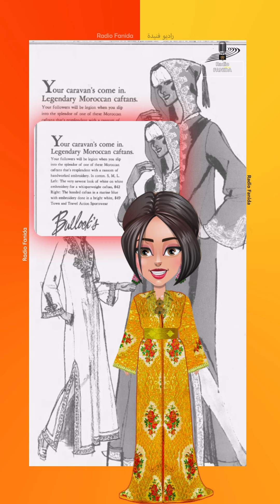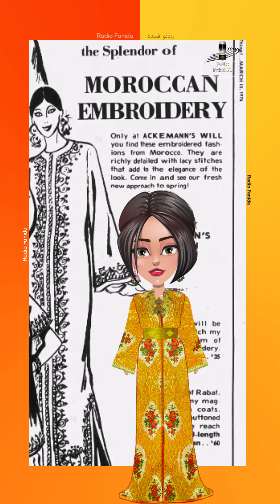La Presse Américaine: Caftans Marocains légendaires | Splendeur de la Broderie Marocaine.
Le saviez-vous ?

Au siècle dernier, les titres "Caftans Marocains légendaires" et "Splendeur de la broderie marocaine" étaient couramment utilisés par les stylistes internationaux et les boutiques pour vendre ce vêtement marocain. Voici trois exemples :

1. The Los Angeles Times (19 mai 1976) : Lors d'une exposition de caftans, le journal a décrit les caftans marocains comme légendaires, resplendissants avec une broderie faite à la main, disponibles en différentes tailles.

2. The Miami Herald (années 70) : Une vente spéciale chez Saks sur la Septième Avenue de Manhattan mettait en avant la magnificence de la broderie marocaine avec une collection de caftans, décrits comme des oasis de splendeur en coton naturel avec des broderies beiges.

3. The Herald (10 mars 1976) : Ackemann's proposait des créations brodées du Maroc, riches en détails et en dentelles, apportant une touche d'élégance au style, avec une nouvelle collection pour le printemps.

Ces exemples montrent que le caftan marocain a toujours été reconnu et apprécié pour sa beauté et son artisanat exceptionnel.